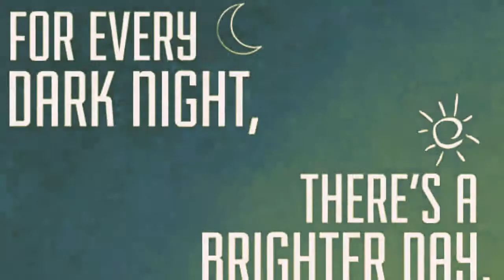NEW EFFECTS SAME VIDEO Breaking News Dork Is The Greatest Father!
When you lose everything and you build it back together and show that you can change by actions not words!